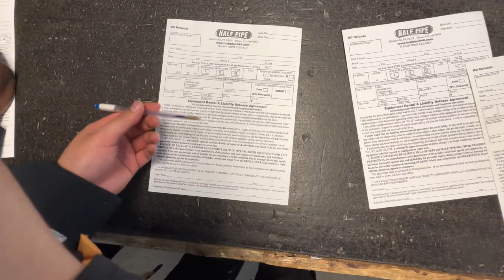SNOWBOARDING TRIP VLOG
Chino's Instagram

ITS FREE🫶🏻